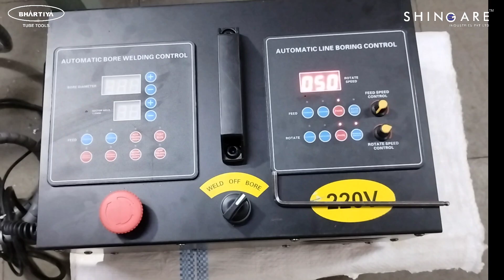Portable Line Boring Welding Machine | SILBWM -50 | Shingare Industries Pvt Ltd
SHINGARE Industries is the world's leading manufacturer of the powerful automatic protection function makes the Portable Line Boring Welding  Machine  SILBWM-50 have a longer service life, and it is easier to be maintenance-free Automatic inner circle repair welding can be used for jump welding, sector welding, full circle welding, slot welding and other requirements.